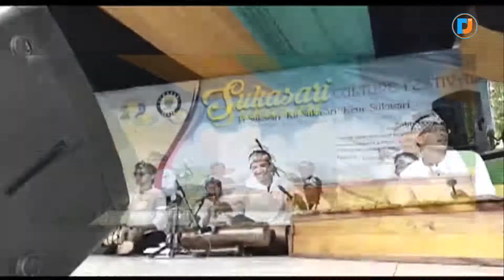GOYANG TERUS!! PEMUDA IDAMAN LAGU CIREBONAN DI CULTURE FESTIVAL 2017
FESTIVAL SUPER SARI 2017